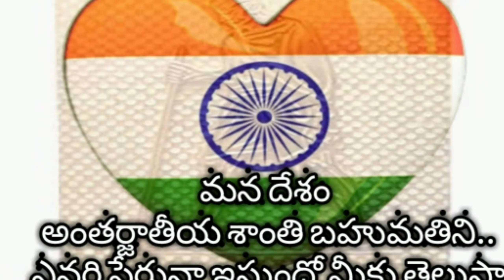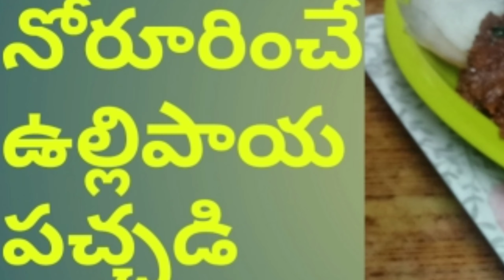100rd videos || Journey of sri mayur hub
100rd videos .Journey of sri mayur hub.